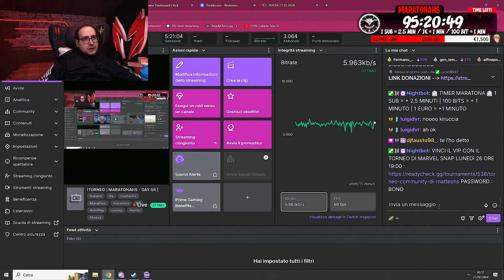MARVEL SNAP con i FANS + RANKED | LIVE DEL 20 02 2024 | MatteoHS LIVE